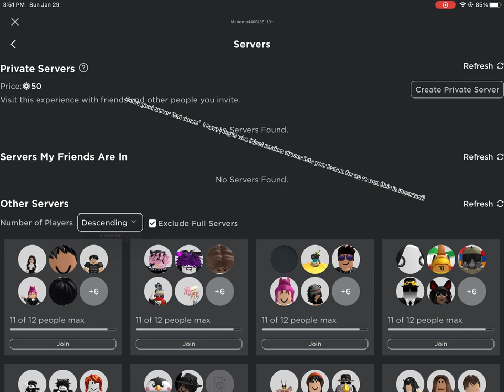How to make super viruses (The Russian Sleep Experiment) [roblos]